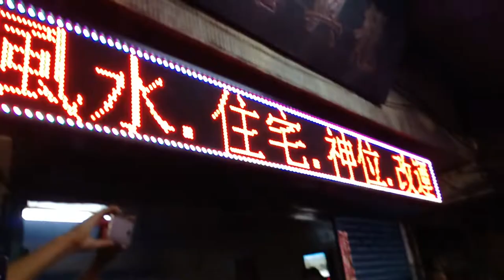107板橋龍興宮法主公南巡進香回駕遶境【板橋龍興宮-張聖真君&列位尊神 聖駕入廟】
板橋龍興宮-張聖真君&列位尊神 聖駕入廟